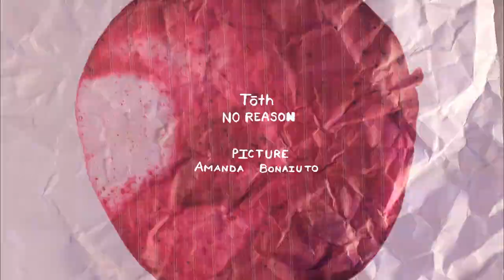Tōth - No Reason (Official Video)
From Tōth's debut album 'Practice Magic and Seek Professional Help When Necessary'.

Directed & animated by Amanda Bonaiuto

"Tōth practices his own magic, leaving us suspended in air with spellbinding vocal harmonies as he sings of his ache for happiness" - NPR's Best Songs of 2019 so far